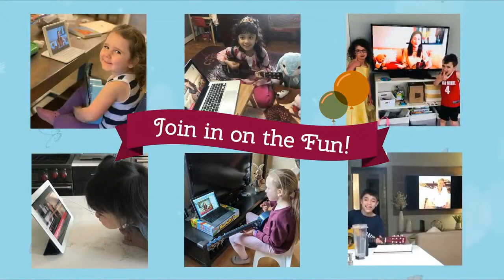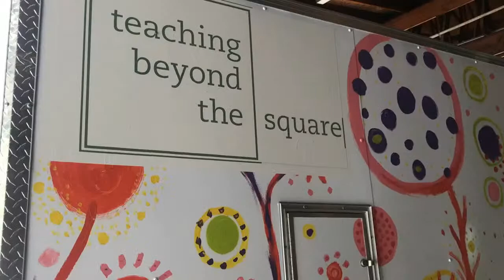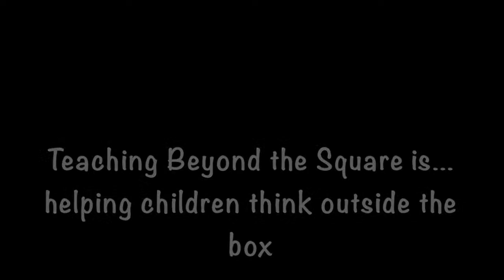Sing with Suzi featuring Play/Create/Build with Wendy - 3 Round Objects - Play Ideas for Kids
SING WITH SUZI - a joyful show for little kids. Wednesday, October 20th 2021 4pm (ET). Join Award-winning singer/songwriter Suzi Shelton for a livestream show for the family.

On today's show, Suzi will feature Wendy Gelsanliter from Teaching Beyond the Square who will share some ideas for open ended play on Play/Create/Build with Wendy! Be sure to bring 3 Round Objects to the show today. Cinnamon Bear is ready to think outside of the box!

BE A PART OF THE SHOW!  Message Suzi during the show to hear your special requests. You don't know what's going to happen until you tune in. Make Sing with Suzi the favorite part of YOUR day!

Mondays & Wednesdays on Facebook & YouTube at 4pm (ET).

On Sing with Suzi we celebrate diversity from all backgrounds and abilities. Let's come together in support of one another. Everyone is welcome here.

For additional support and/or resources for parents and families, please visit our media sponsors Park Slope Parents